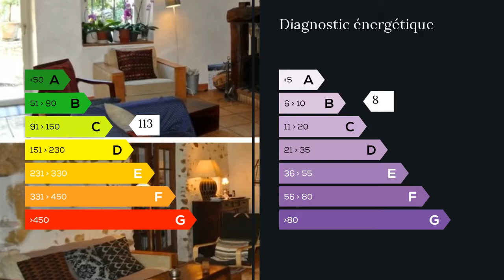A vendre - Maison/villa - Allex (26400) - 12 pièces - 430m²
A seulement 20 minutes du centre de Valence, sur la commune d'ALLEX, cette vaste demeure XVIIIe et son grand parc arboré ont tout pour séduire une famille avide de grands espaces. Au rez de jardin, tournées vers le Sud et les terrasses ombragées, les pièces de vie se succèdent: Réception, salon, salle à manger et la cuisine prolongée par la lingerie et la magnifique cave voûtée. Une chambre d'amis trouve aussi sa place à ce niveau. Les étages sont entièrement réservés à la nuit avec en particulier une suite parentale, son dressing et sa salle de bains. Quel bonheur de se réunir petits et grands autour d'une des nombreuses cheminées au coeur de l'hiver ou de faire la fête la belle saison revenue sous la majestueuse tonnelle en dégustant de savoureux mets sortis du four à pain tout proche! Ceux qui préfèrent le soleil se retrouvent dans l'espace piscine à l'écart des regards indiscrets et sans perturber le calme de la maisonnée. Tous les commerces et l'école primaire sont au village proche, le ramassage scolaire pour les plus grands à cent mètres de la maison. Les passionnés d'équitation, de tennis et les amateurs de golf sont servis dans un rayon de moins de 15 minutes. Pour les affaires et les voyages, rendez-vous à la gare TGV dans 25 minutes. Bienvenue dans votre nouvelle vie!